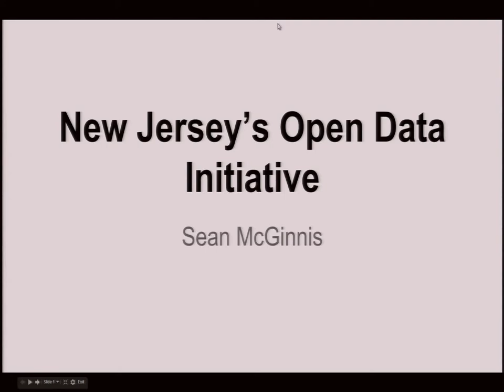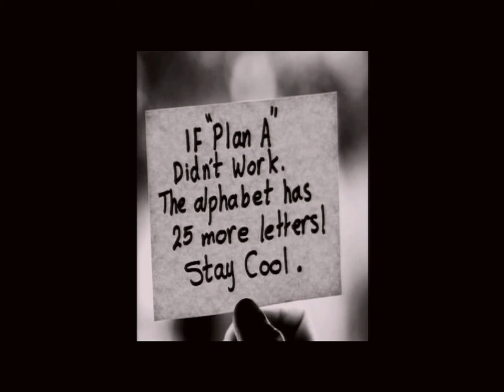New Jersey's Open Data Initiative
Sean McGinnis presents a talk on New Jersey's Open Data Initiative